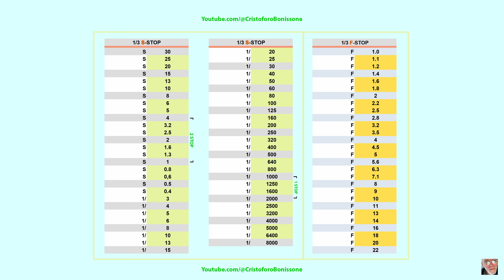Shutter Speeds - FStop Chart - Photography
Rough to Aperture, F-stops and Shutter Speed Photography
General For Shutter Speeds In Photography